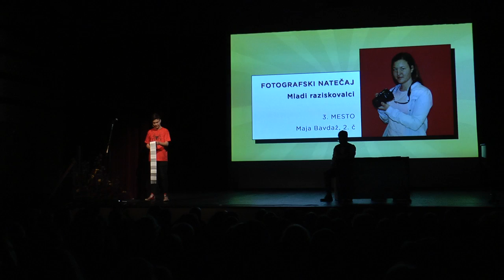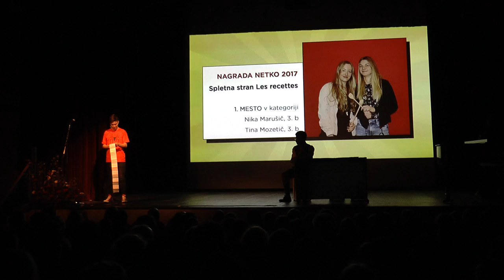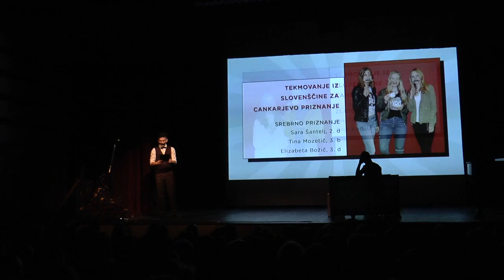Lov na junake, zaključna prireditev 2018, 1. del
Zaključna prireditev, dijakov Srednje šole Veno Pilon Ajdovščina